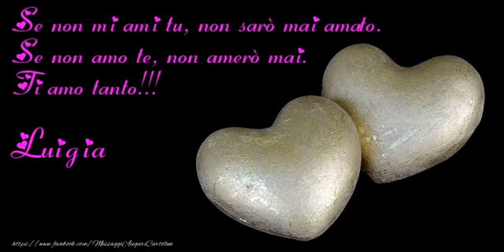Tanti auguri, Luigia!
Vi invitiamo a scoprire le nostre cartoline musicali di auguri! Tanti auguri Luigia!